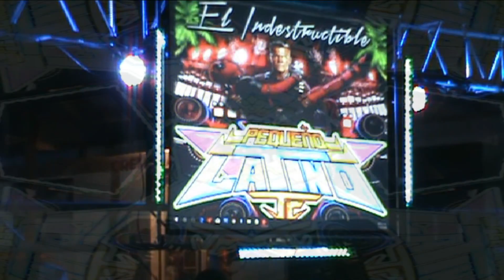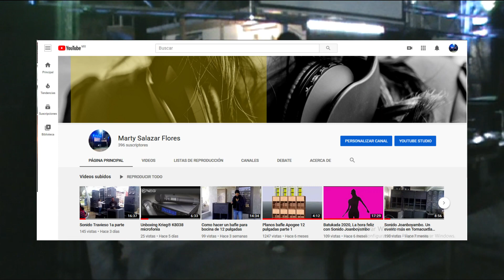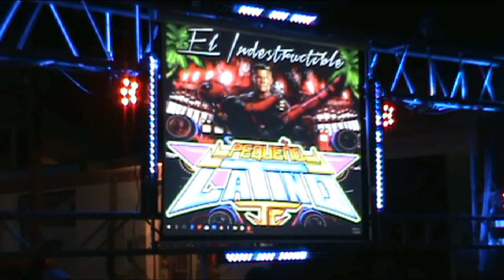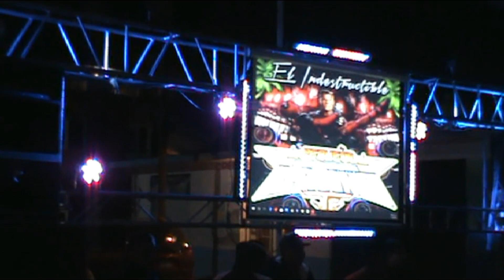Pequeño Latino en Tlaxcoapan, Hidalgo, México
Que tal amigos sonideros, en esta ocasión nos fuimos a Tlaxcoapan, Hidalgo, a grabar un evento con causa, un evento sonidero, en donde se presentaron, los máximos exponentes de la música sonidera de la región Tlaxcoapan-Atitalaquia... y así inicio este evento, con el Indestructible Sonido Pequeño Latino...